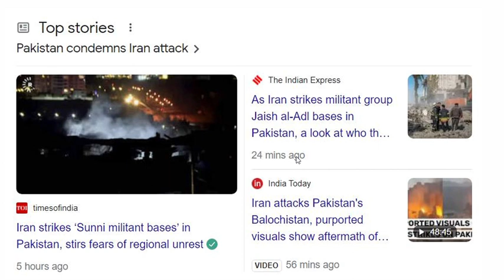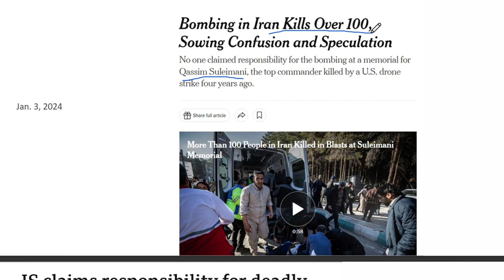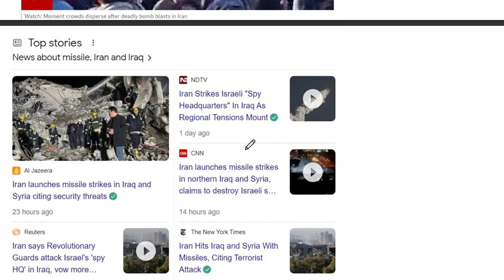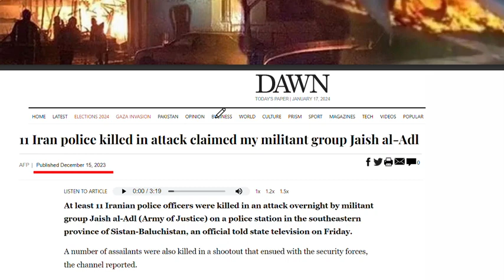डॉ. जयशंकर की ईरान यात्रा और पाकिस्तान पर Air Strike!.जानिये क्या है हाल में पाकिस्तान पर उपजा संकट?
बिहार के गया से एक बार फिर आपके साथ हूं, आपका दोस्त [आपका नाम]. आज हम बात करेंगे एक ऐसे मुद्दे पर जो इस समय पूरी दुनिया की नजरों में है।

दरअसल, हाल ही में भारत के विदेश मंत्री डॉ. एस जयशंकर ने ईरान की यात्रा की थी। इस यात्रा के दौरान उन्होंने ईरान के राष्ट्रपति इब्राहिम रईसी से मुलाकात की और दोनों देशों के बीच द्विपक्षीय संबंधों को मजबूत करने पर चर्चा की।

इस यात्रा के ठीक बाद ईरान ने पाकिस्तान के अंदर एक हवाई हमला किया। इस हमले में पाकिस्तान के आतंकवादी संगठन जैश अल-अदल के कई आतंकियों को मार गिराया गया।

इस हमले के बाद से पाकिस्तान में हड़कंप मच गया है। पाकिस्तान सरकार ने इस हमले की कड़ी निंदा की है और ईरान से जवाब मांगा है।

तो सवाल यह उठता है कि आखिर डॉ. जयशंकर की ईरान यात्रा के बाद पाकिस्तान पर हवाई हमला क्यों हुआ? क्या इस हमले के पीछे भारत का हाथ है?

इस वीडियो में हम इन सभी सवालों के जवाब देने की कोशिश करेंगे। तो चलिए शुरू करते हैं।

[वीडियो में आप इन सभी सवालों के जवाब देते हुए इन मुद्दों पर चर्चा करें।]

[वीडियो के अंत में आप अपने दर्शकों से सवाल पूछ सकते हैं।]

इस तरह से आप एक ऐसा डिस्क्रिप्शन लिख सकते हैं जो लोगों का ध्यान आकर्षित करे और वीडियो को वायरल होने में मदद करे।

यहां कुछ अतिरिक्त टिप्स दी गई हैं जो आपकी मदद कर सकती हैं:

वीडियो का आकर्षक शीर्षक लिखें।
वीडियो में उपयोग किए जाने वाले कीवर्ड का उपयोग डिस्क्रिप्शन में करें।
वीडियो में महत्वपूर्ण जानकारी को स्पष्ट रूप से बताएं।
वीडियो को देखने के लिए लोगों को प्रोत्साहित करें।